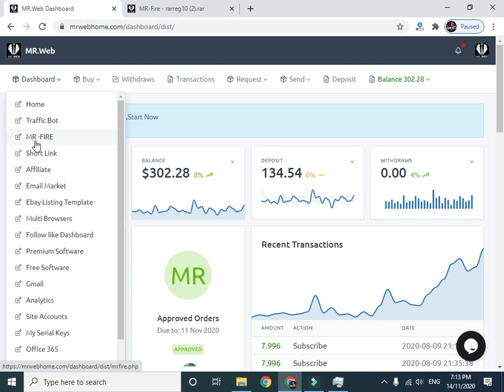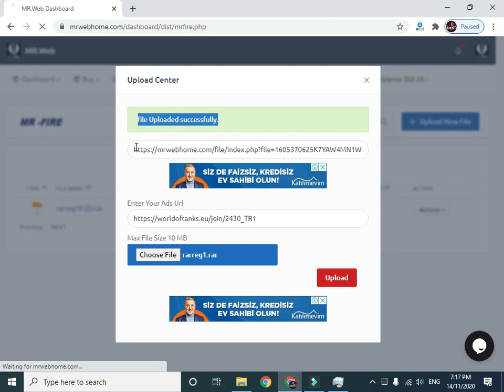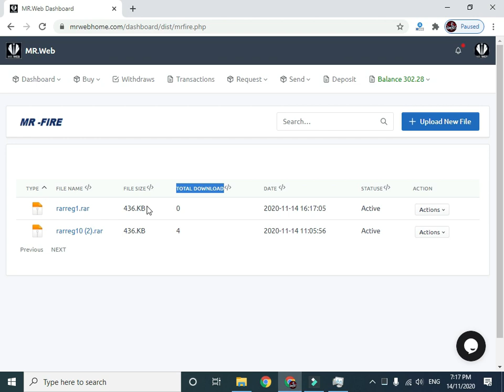تحقيق الربح من خلال رفع الملفات على موقع مسترويب بكل سهوله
بامكانك رفع اي ملف على موقع مسترويب واضافة اي رابط اعلاني لتجني الارباح من خلال عمليات التحميل للملف  مع امكانية تتبع الرابط ومعرفة عدد مرات التحميل بكل سهوله  تحميل غير محدود عدد ملفات واعلانات غير محدود  فقط قم برفع الملف واضافة رابط الاعلان   تابع الشرح بسيط وسهل بالتوفيق شباب رابط الموقع
الملف الذي تم رفعه من خلال الفيديو هو  ملف تفعيل برنامج ونرار يمكنك تحميله من هنا شغال بعدد غير محدود من النسخ